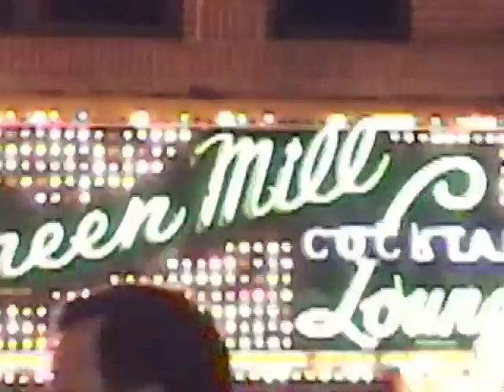Deep Blue Organ Trio trailer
Trailer for the recent live jazz DVD by the Deep Blue Organ Trio, a night of cool grooves at Chicago's legendary Green Mill lounge.  Available from Delmark Records